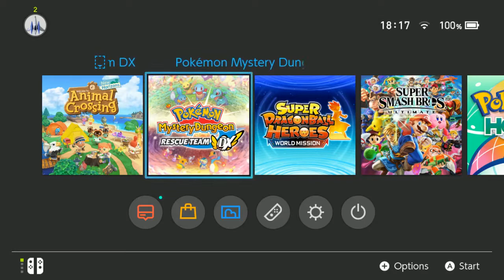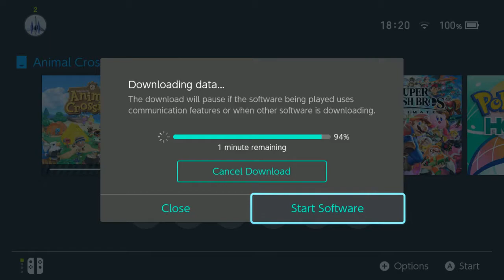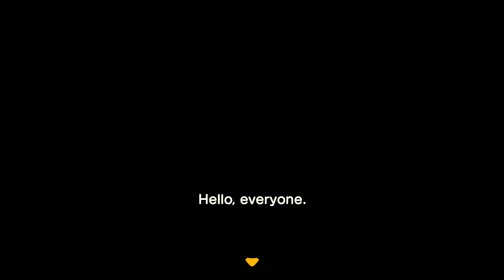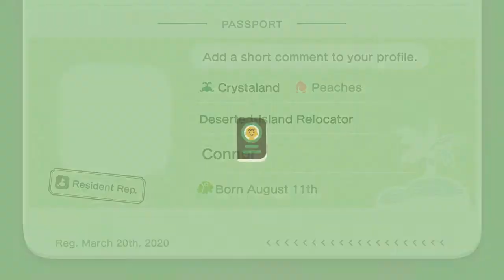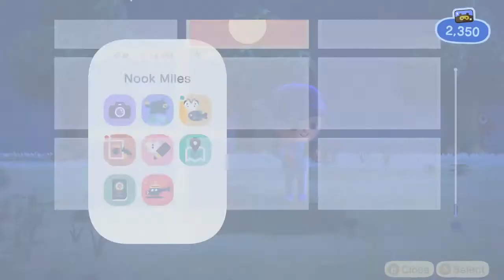Animal Crossing New Horzon VOD #1